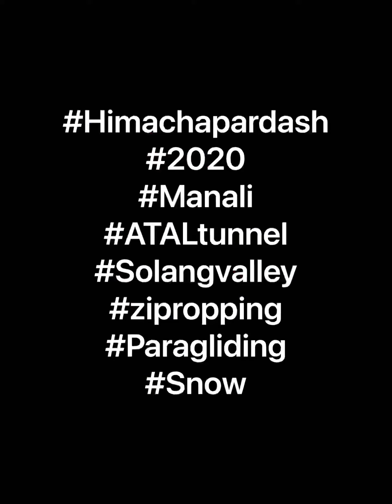MANALI TOUR 2020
Tour of Himachal Pradesh particular in and around Manali. This video includes solang Valley, ATAL tunnel, zip roping, snow ❄️ skiing and paragliding as well.